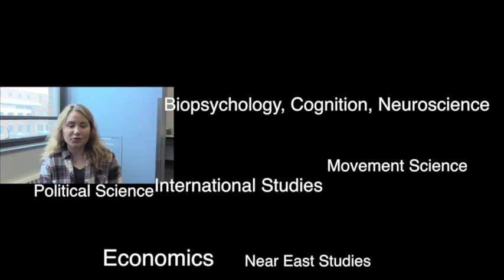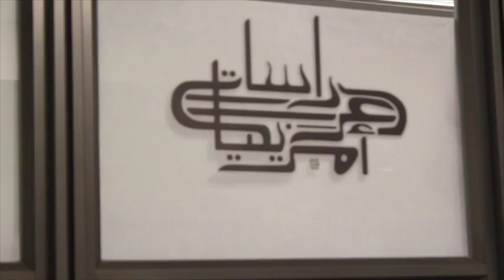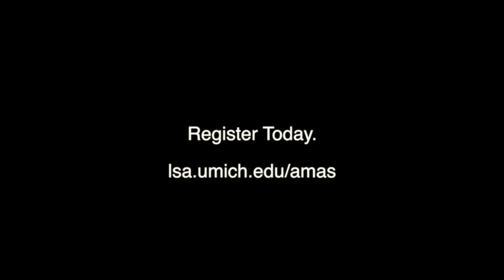U-M Arab and Muslim American Studies